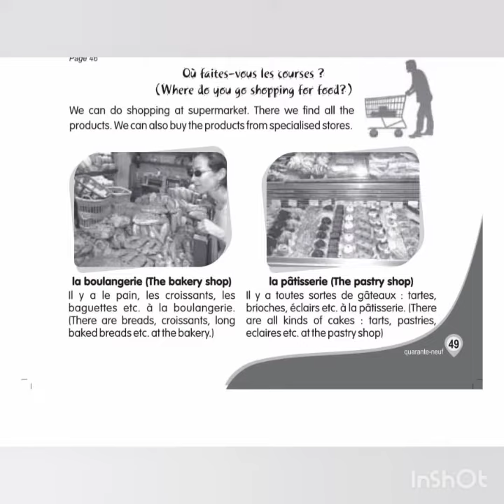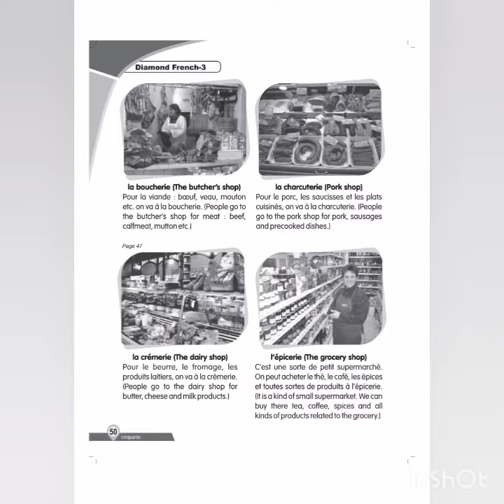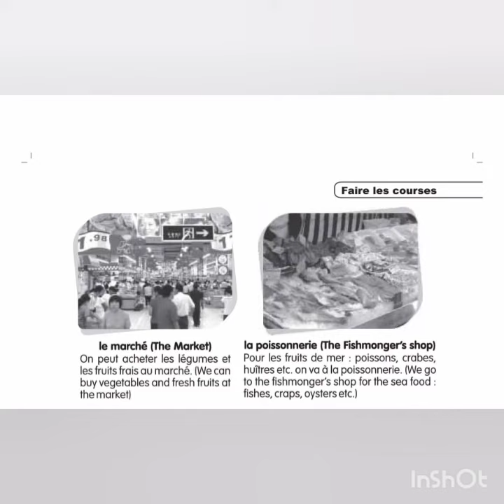FAIRE LES COURSES = LECON 5 = WHERE DO YOU GO SHOPPING FOR FOODS ? ( ALF METHODE 3)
LECON 5
FAIRE LES COURSES
WHERE DO YOU GO SHOPPING FOR FOODS ?